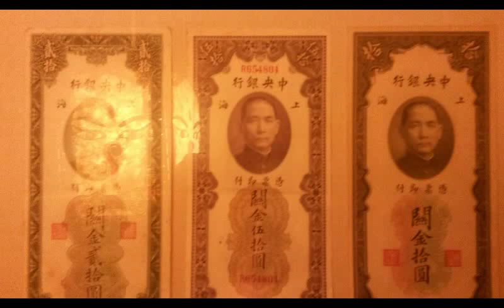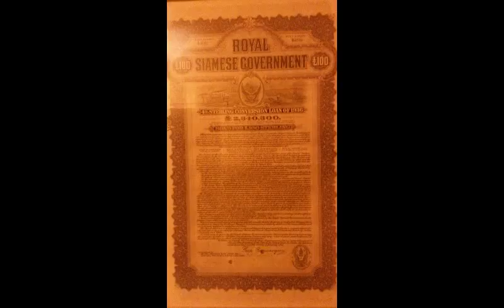Ladburi Trio Ambient Mix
Here is an ambient mix of the guitar trio I composed and recorded a couple of weeks ago.

The photos are all of pictures and objects around my house, mostly acquired about 32 years ago when living in Thailand, but a few from China, Malaysia and Indonesia.